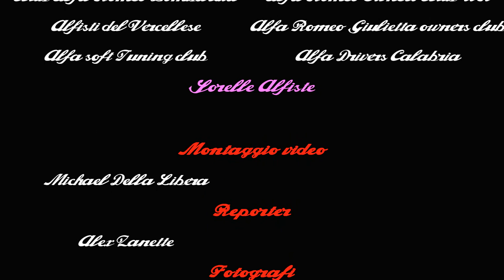Alfa Monza Trackday 2018 by BadMaick